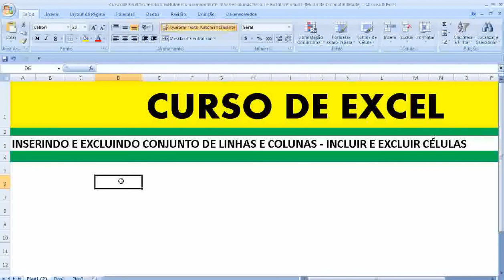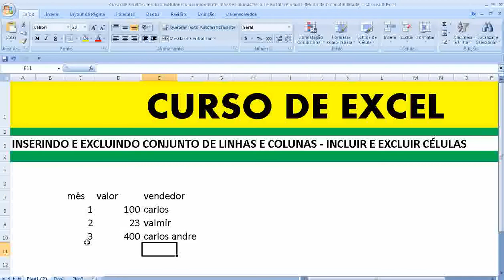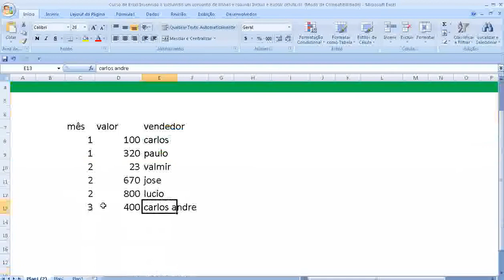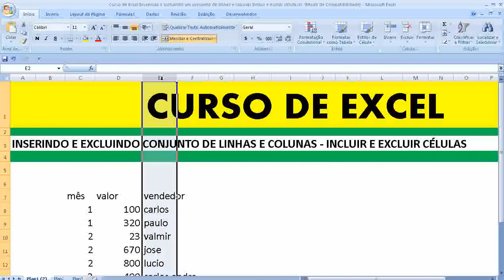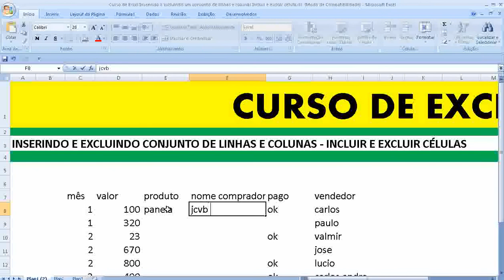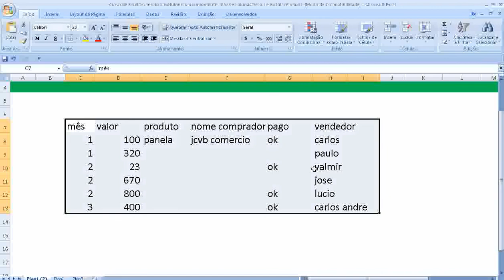Inserindo e excluindo removendo deletando linhas colunas células na Planilha de dados Excel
BÁSICO Apresentação Excel Iniciando Microsoft Excel Linhas Colunas Células Pasta trabalho Planilhas Como criar inserir excluir mover planilhas exemplo Teclas movimentação Excel Inserindo dados uma planilha Criando salvando planilha Módulo .xls Editando excluindo dados uma planilha Barra Ferramentas Padrão Utilizando fórmulas Excel Introdução Selecionando células faixas células Exercício sobre seleção Células Faixas Células Copiando fórmulas para uma faixa células Inserindo Linhas Colunas Copiando colando células exemplo simples exercícios propostos Fórmulas planilhas Excel Operadores Fórmulas Excel Sintaxe ordem avaliação dos elementos fórmula exemplo utilizando fórmulas Funções Excel Introdução Exemplo Funções básicas Excel Resolução Exemplo Funções básicas Excel exemplo com endereços absolutos Resolução Exemplo exercício Funções SE Aninhadas Protegendo uma planilha definindo uma senha Resumo Módulo Formatando Números Botões barra ferramentas Formatando Números comando Formatar Células Formatando Alinhamentos Formatando Fontes Formatando Fontes comando Formatar Células Alinhamento Texto Aplicando Bordas Copiar Formatos Formatação Rápida AutoFormatação Formatação Condicional Configurando a planilha para impressão Mais opções Impressão Criando Utilizando Estilos Nomeando Intervalos Como definir nome Utilizando nome exercício Renomeando uma faixa células nomes Trabalhando com datas horas conceito Funções para trabalhar com datas horas Funções para Trabalhar com textos Strings Exemplo funções texto Preenchendo intervalos células automaticamente com datas Teclas atalho para formatação Excel Gráficos introdução Gráficos Teoria Criando primeiro Gráficos Movendo dimensionando Gráficos Formatando Legenda Área Gráficos Formatando título Gráficos Criando gráfico barras 3D Gráficos Formatando gráfico barras 3D Gráficos Destacando uma fatia gráfico setores Gráficos Criando gráfico linha Gráficos Alterando tipo Gráficos Formatando a linha Gráficos Formatando a escala gráfico Resumo Módulo Funções Financeiras Introdução Cálculo Investimentos Exemplos função VP Função VPL Função Valor Futuro VF Função PGTO Função IPGTO Função PPGTO Função NPER Retorno sobre investimentos Função TIR Função MTIR Classificação dados Filtrando dados Congelando linhas colunas Resolução problemas dicas INTERMEDIÁRIO MODELO PASTA TRABALHO Criando uma pasta trabalho modelo Abrindo uma pasta trabalho modelo Apagando uma pasta trabalho modelo VINCULANDO PASTAS TRABALHO Criando fórmulas entre pastas Utilizando formatação condicional sem definir parâmetros Limpando a formatação Utilizando formatação condicional definindo parâmetros Criando novas regras Editando regras FUNÇÕES lógicas Função SE função E função OU Funções texto Esquerda Função LocalizarFunção Esquerda Função Datacálculos com datas Função Hoje Função Dia.da.semana Função Hora Fazendo cálculos com data hora funções Dia Mês ano TRABALHANDO COM ELEMENTOS GRÁFICOS Inserindo imagens Editando imagens Inserindo clipart Inserindo formas editando formas Inserindo SmartArt Editando objeto SmartArt inserindo WordArt SUMÁRIO Editando WordArt AVANÇADO Cenários Atingir metas Solver Relatório gráfico tabela dinâmica AutoFiltro avançado Criar utilizar Macros Formulários Gráficos Programação VBA visual basic for aplications Criação consultas meio MS Query Planilhas compartilhadas redes computadores Formatações avançadas folha cálculo Proteção dados Estilos formatação Modelos Funções Fórmulas funções avançadas IF Vlookup Hlookup Definir utilizar nomes células Auditoria fórmulas Séries dados Preenchimento automático séries Gestão dados Gerir dados Filtros automáticos avançados Ordenação dados tabelas dinâmicas níveis dados utilização subtotais consolidação dados Average Média Min Minimo Max Máximo Count Contar Countif Contar se Sum Somar Sumif Somar se Power Exponenciação Today Date Data Now Agora técnicas simulação Cenários Atingir objetivo Solver criação gráficos Formatação avançada gráficos Formatação gráficos tridimensionais Ferramentas Revisão ligações Excel Importar texto Word Importar informação uma base dados integração Excel com Internet transformação documentos Excel formato HTML